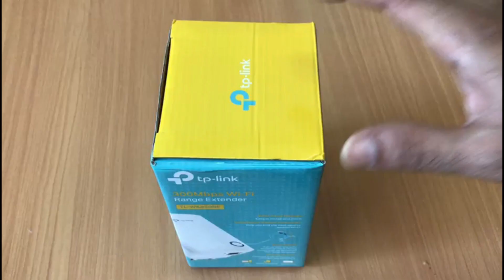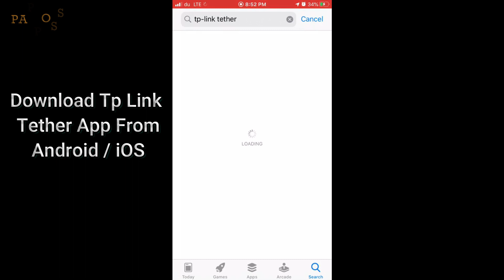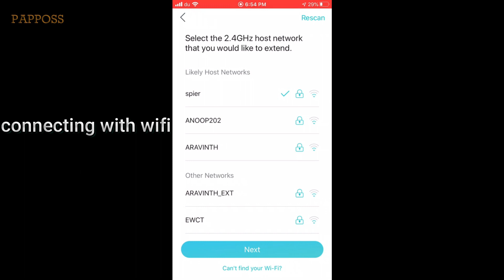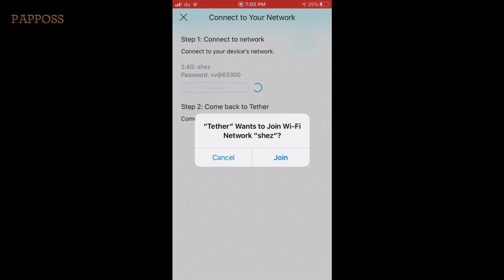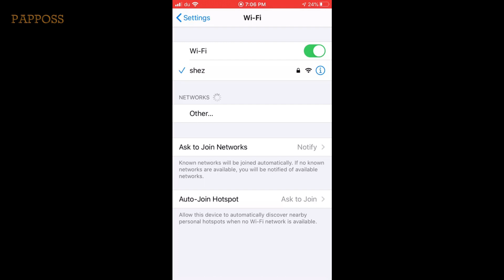How To Setup TP Link TL-WA850RE wifi Range Extender Using Smartphone (Android / iOS)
TP Link TL-WA850RE Range Extender